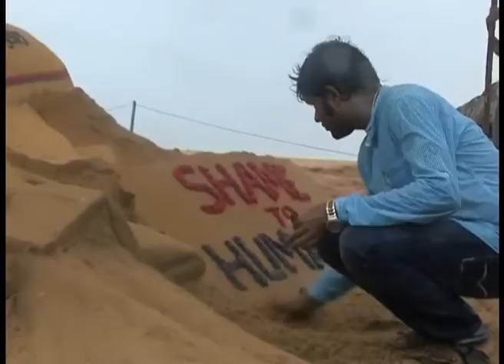Sand Artist from India